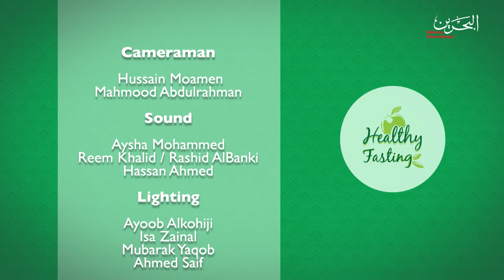Healthy fasting l 4-5-2020